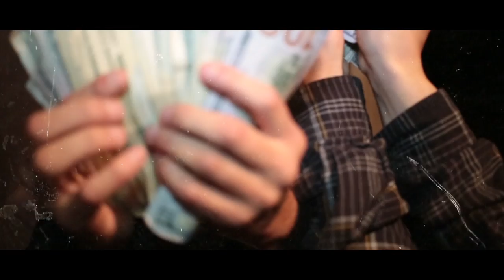Mavrik ft. Magk "Anyone Can Get It" | Shot By:@chosen1films